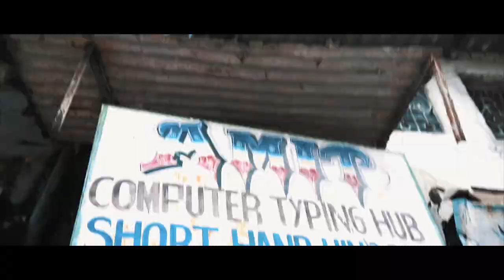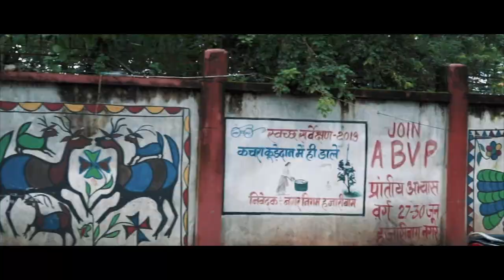HAZARIBAGH (INDIA) - A Cinematic Travel Video (2020)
We've tried to portray our hometown, "Hazaribagh", in the best way we possibly could. Hope you like it.
There's also a special message in the video. A way of living that me and Ayan are very into, and probably, so are you. Please watch the whole video if you have the time and interest, for we've worked really hard on this project. I hope it inspires you to be a better version of yourself. Much love to y'all. Until very soon! :)

Directed and edited by Ayan Ganguli

A huge shoutout to Ayan Ganguli for all the amazing clips that he's captured!